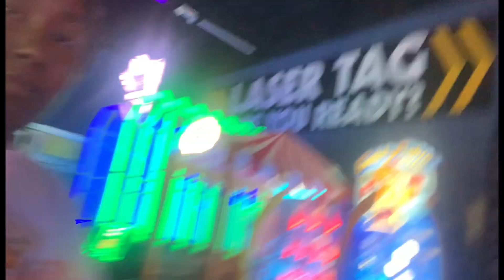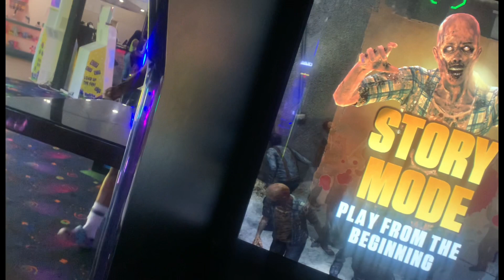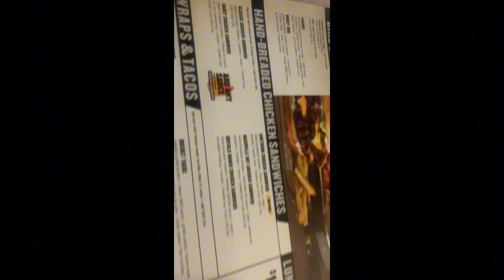I WENT BOWLING 🎳